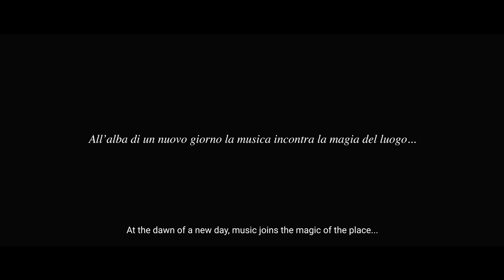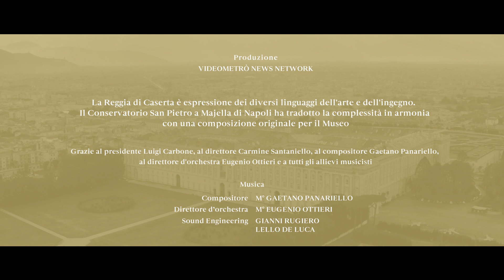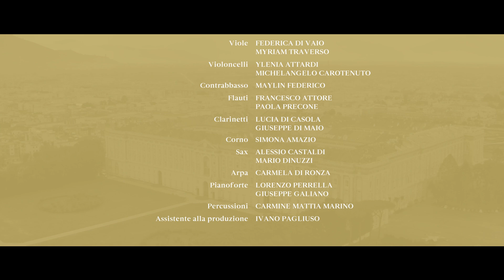Reggia di Caserta